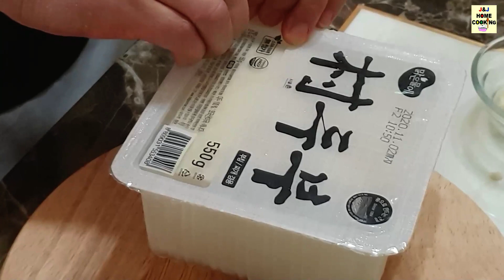How to make Korean style tofu kimchi | How to cook Korean style bean curd Kimchi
It is a dish eaten with well-done kimchi, sliced tuna or pork, stir-fried, and blanched tofu. Tofu kimchi is also popular as a side dish for alcohol, as it combines tofu's mild taste with fresh and crunchy kimchi.

■ Ingredients ■
※ Adjust the ratio of ingredients according to your personal taste.
* Tofu (Bean curd) : 550g
* Tuna : 150g
* Kimchi : 400g
* Garlic : 2
* White onion : 150g
* Green onion : 100g
* Cooking oil : 2Tbsp
* Black pepper : ½ tsp
* Sesame oil : 1tsp (Perilla oil)
* Sesame : 1tsp
* Honey bee : 1tsp(Sugar)

Filming equipment : Galaxy Note20
                                     Galaxy S9

Editing program : Gom Mix Pro